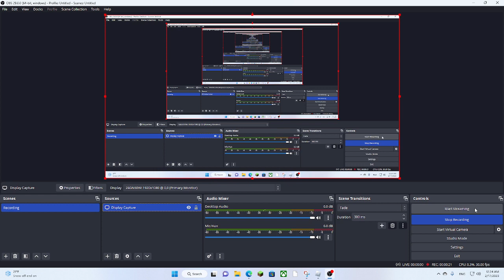Kid tried to get me in trouble (Watch near end)